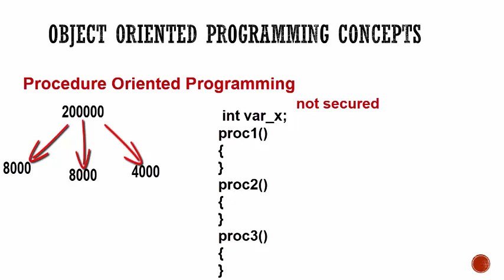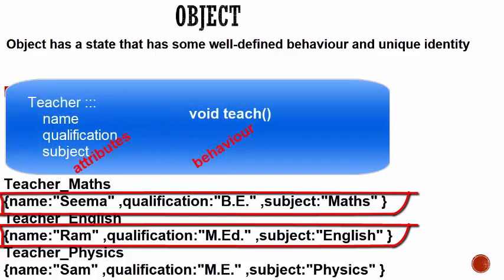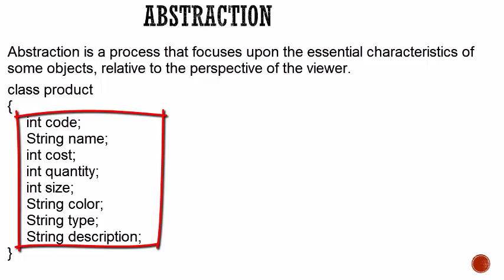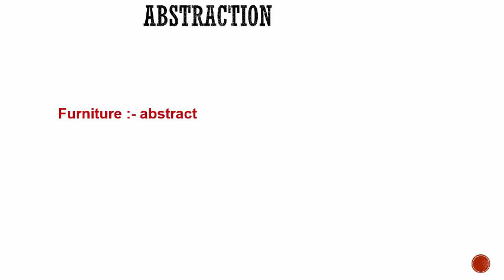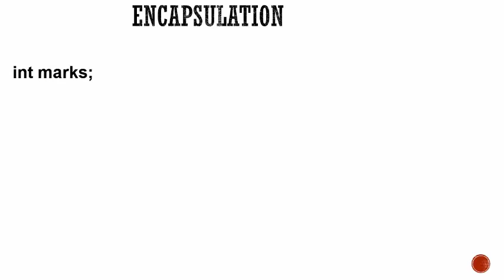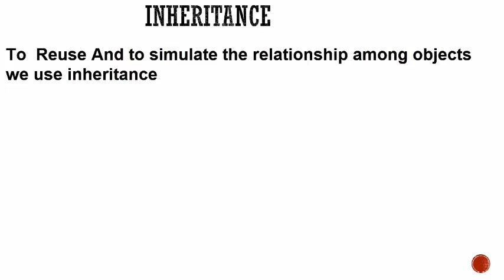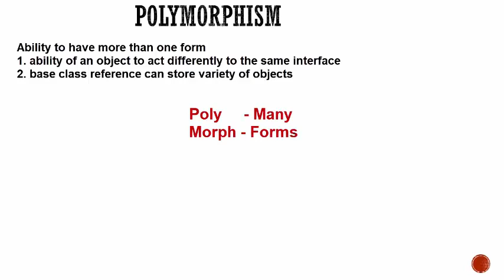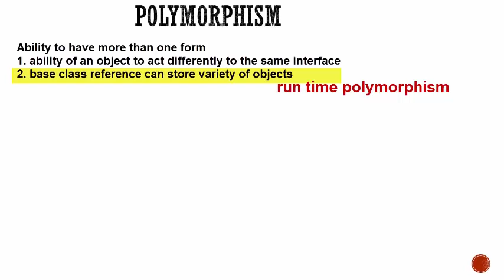#2 Object Oriented Programming Concepts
basics of OOP concept or introduction to oop or introduction to object oriented programming concept with java